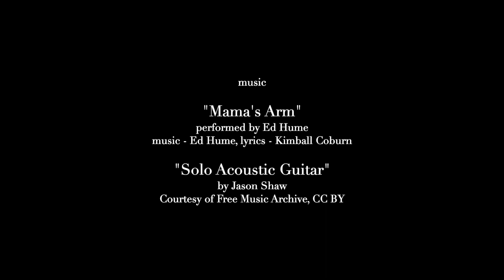Mama's Arm - Our Call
I have many wonderful memories of growing up in church.  Most of all, I remember when Mama said I was old enough to sit with her for the morning worship service.
Let’s use every opportunity to present our children with wonderful experiences that help develop their faith to be strong and enduring.

This is Our Call

Blog, music, and more our website, KimballCoburn.com

Production: Lew Fry & Ed Hume
Post-Production: Kimball Coburn Jr.

Performed by Ed Hume, EdHume.hearnow.com

The Coburn Family Archives